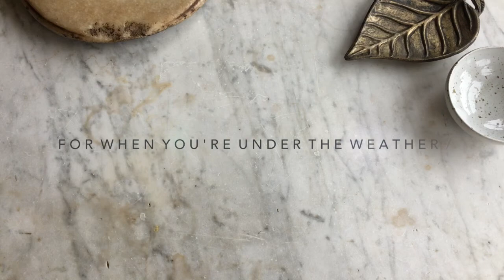Cold-Busting Vitamin C Immunity Tea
This is a much appreciated tea blend for when an immunity boost is needed, or for the times when you're feeling stressed, over-worked, or dragging just a bit. Hibiscus and rose hips are both Vitamin C power houses.

3 tablespoons hibiscus, crushed
3 tablespoons rose hips, crushed
a generous pinch of saffron threads
1 teaspoon dried lemon peel

Combine all the ingredients and place in a container. Pour ~three cups of water over a generous 1 tablespoon of the tea blend. Allow to steep for at least four minutes, longer if you prefer a stronger brew. Strain and enjoy. You can use for multiple brews.